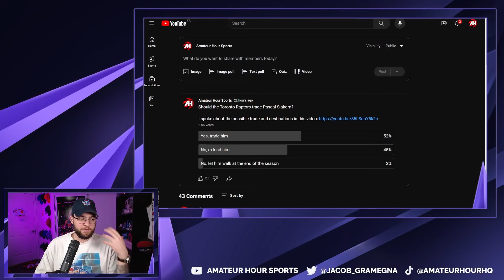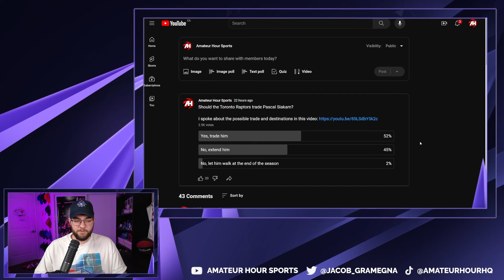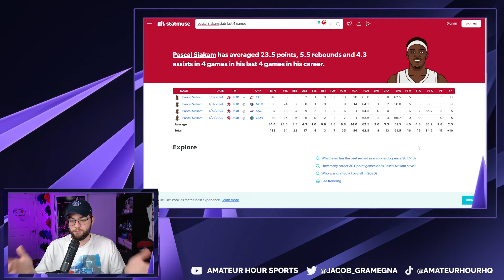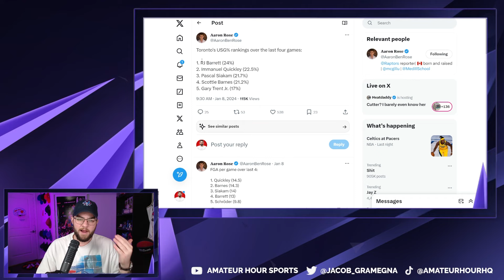Raptors Fans Are SWITCHING UP On Pascal Siakam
In this latest episode, we dive deep into the Raptors' fanbase dynamics and the evolving sentiments surrounding Pascal Siakam. The addition of RJ Barrett and Immanuel Quickley in exchange for OG Anunoby has sparked a transformation in the team's playstyle, bringing in much-needed spacing and revitalizing their game. But, as Siakam impresses on the court, the question arises: Should Masai Ujiri pull the trigger on a deal?

Join us as we explore the rollercoaster ride of emotions Raptors fans have experienced regarding Siakam's situation. Some supporters have switched up on him, while others see his growth and impact as essential to the team's success. We dissect the highs and lows, the cheers and jeers, to get a pulse on what the Raptors faithful truly think about the potential trade.

Has Siakam's performance won back the hearts of the fans, or are there lingering doubts that a trade might be the right move for the team? We break down the stats, fan reactions, and insider opinions to provide you with an in-depth analysis of the situation.

From trade rumors to fan polls, this video covers it all! Should Masai Ujiri make a bold move, or is Siakam here to stay and lead the Raptors to new heights?

Let's get this discussion going, and may the best arguments prevail.

This is the second channel in the Amateur Hour production network dedicated to coverage and analysis of deeper topics concerning the Toronto Raptors. Jacob Gramegna provides this in-depth coverage of the Raptors in 10-15 minute videos to help keep you updated with more news and insight surrounding Canada's franchise.